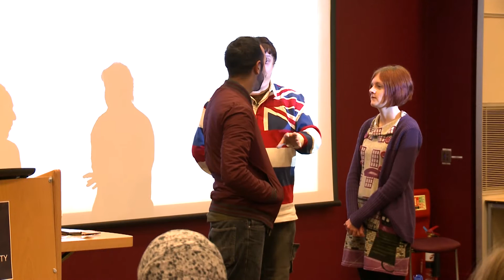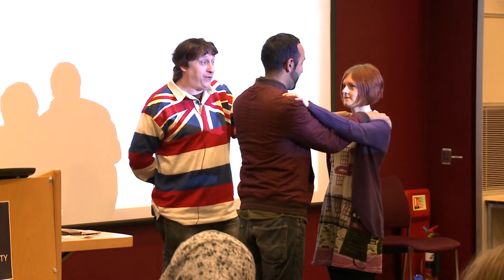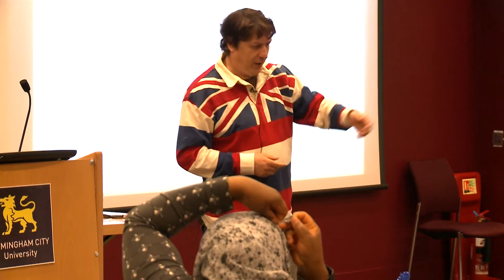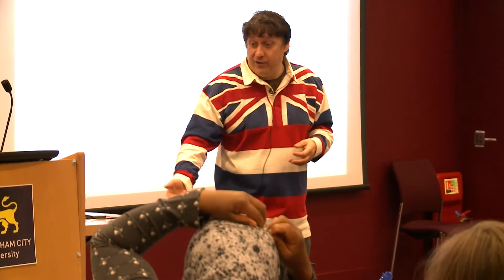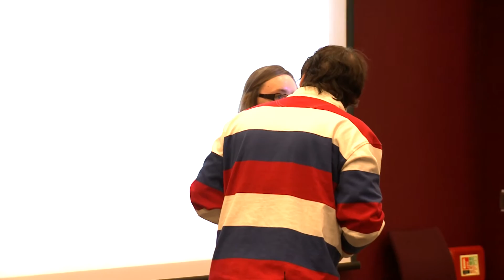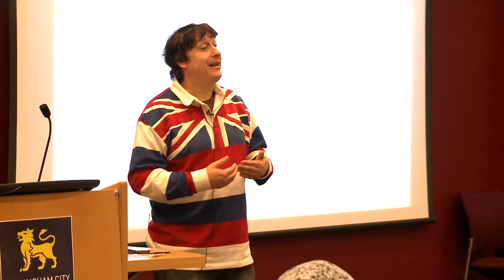Low Arousal lecture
A sample lecture on Low Arousal given by one of the Principal Trainers at Studio 3, Steve Allison.